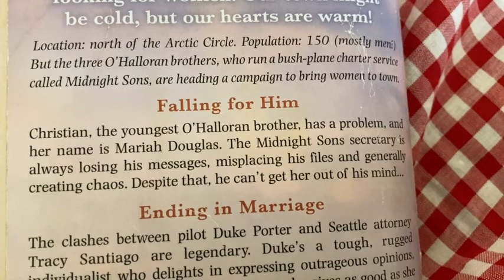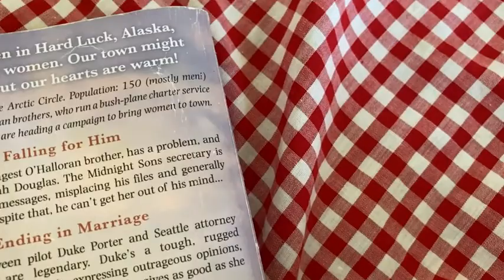Alaska Home by Debbie Macomber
In this video I talk about a very interesting book. This is Alaska Home by Debbie Macomber. I hope this is helpful.

Here it is on amazon